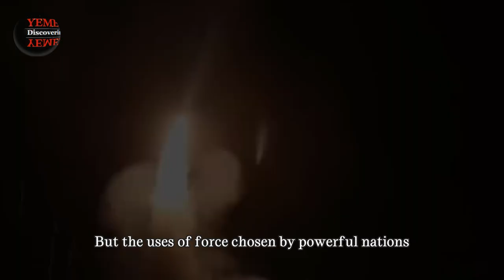International law and uses of force: Yemen and Palestine as example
In this video, we present a reading of the article “International Law and Uses of Force” by the Yemeni writer, Bushra Al-Maqtari.

In a world governed by international law, the delicate balance between power and justice is often tested. Today, we examine two examples that have become symbolic of the challenges faced by weaker nations in the face of dominant powers. This is a story of Yemen and Palestine, where international law and the uses of force collide.

Throughout history, dominant states have violated international law, justifying their actions under the umbrella of self-defense and protecting national interests. This narrative has been employed to impose strategies of deterrence and shock and awe.

The Israeli entity's war on the Gaza Strip has been justified as self-defense, granting it the right to protect its people. However, the consequences of this ongoing conflict have undermined regional stability and perpetuated the suffering of innocent civilians.

Amidst this turmoil, the United States, invoking its exclusive sovereign right, launched military operations in Yemen. Citing threats to navigation in the Red Sea, the U.S. intervention aimed to safeguard American interests in the region.

Ensuring freedom of navigation in general comes from establishing a state of regional and international stability and reducing the conflict, the first of which is stopping the Israeli entity’s war on Gaza. However, The American strategy at the present time has turned into part of managing and fueling the conflict, and therefore its policy is far from appeasement, from its disruption of international law that requires the protection of Palestinians in the Gaza Strip, through its objection to the ceasefire, to Congress dropping the project to investigate the crimes of the Israeli entity. In Gaza, the American administration not only ignores the dimensions of the Israeli conflict in escalating tensions, but also pushes it to new levels, as its military operations in Yemen have transformed the situation in the Red Sea from a security threat to a theater of open military operations.

But the uses of force chosen by powerful nations have unintended consequences. The continued war in Gaza disrupts fragile regional balances, while the concentration of military forces in the Red Sea creates a multi-power military zone.

International law guarantees freedom of navigation for all nations, but the use of force by the United States limits the options for countries overseeing the Red Sea to address the navigation crisis. The equation of war becomes a harsh reality with far-reaching consequences.

In their pursuit of preserving navigation in the Red Sea, the U.S. administration reclassified the Houthi group as a terrorist entity. However, this move not only undermines diplomatic efforts but also fuels the conflict, prolonging the suffering of the Yemeni people.

The approach of relying solely on military strikes to address threats in Yemen has proven insufficient. The Houthi group continues its attacks, targeting shipping traffic and commercial vessels, creating heightened risks and endangering global economic stability.

The international community recognizes the need to protect navigation in the Red Sea. The formation of a military protection force by the European Union demonstrates a collective effort, turning the Red Sea into a contested military zone.

Paradoxically, the dominant powers, driven by their exclusive sovereign rights, jeopardize the values of justice and human rights. The ongoing killing of Palestinians in Gaza and the destruction of Yemen under various pretexts demonstrate how international law can be used to establish inhumane conditions.

As we reflect on the stories of Yemen and Palestine, we are reminded of the delicate balance between power and justice in the realm of international law. It is a constant struggle to ensure that the uses of force align with the principles of peace, justice, and the protection of human rights.